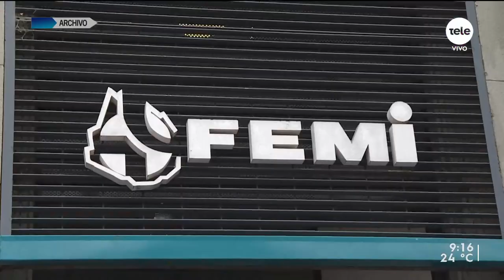Presidente de FEMI: "Las terceras dosis faltan en los lugares donde es difícil acceder"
Integrantes de la Federación Médica del Interior (FEMI) se reunieron días atrás con el ministro Daniel Salinas, y le plantearon su preocupación por la falta de personal médico y no médico en el interior, a causa de las cuarentenas por coronavirus. En ese sentido, la federación planteó la necesidad de reforzar el personal de salud, en especial en los departamentos turísticos. También propusieron que se retome la campaña de vacunación “Pueblo a Pueblo”.